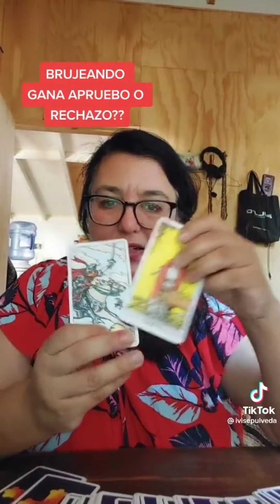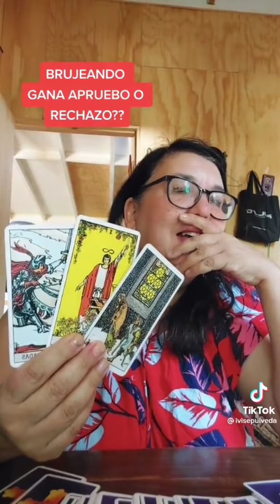Tarotista predice el resultado del plebiscito por la nueva constitución